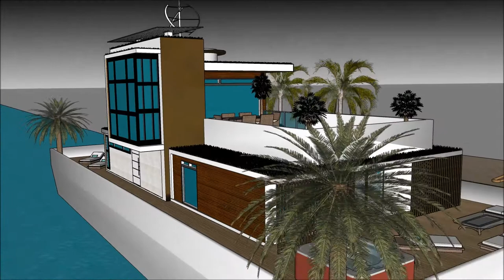ਆਰਕੀਟੈਕਟ ਡਰਾਇੰਗ ਬੰਗਲਾਦੇਸ਼ ਵਿਚ ਆਰਕੀਟੈਕਟ ਫਲੋਟਿੰਗ ਹੋਮ ਨਦੀ ਕਵਾਏ ਆਰਕੀਟੈਕਟ ਇੰਡੀਅਨ ਸਕੈਚੁਪ ਹਾਉਸਬੋਟ design in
The floating house villa houseboatzania launching an innovative high-end luxury yacht floating house villa mansion home design potentially as a display of exhibition of ਆਰਕੀਟੈਕਟ ਡਰਾਇੰਗ ਬੰਗਲਾਦੇਸ਼ ਵਿਚ ਆਰਕੀਟੈਕਟ ਫਲੋਟਿੰਗ ਹੋਮ ਨਦੀ ਕਵਾਏ ਆਰਕੀਟੈਕਟ ਇੰਡੀਅਨ ਸਕੈਚੁਪ ਹਾਉਸਬੋਟ design in.

The collection of the Floating house villa houseboatzania concept ਆਰਕੀਟੈਕਟ ਡਰਾਇੰਗ ਬੰਗਲਾਦੇਸ਼ ਵਿਚ ਆਰਕੀਟੈਕਟ ਫਲੋਟਿੰਗ ਹੋਮ ਨਦੀ ਕਵਾਏ ਆਰਕੀਟੈਕਟ ਇੰਡੀਅਨ ਸਕੈਚੁਪ ਹਾਉਸਬੋਟ design in consists of high luxury and architectural art pieces in minimalism combined with living on the waterfront of the harbour.

The floating house villa mansion yacht design has the basis to sustain living with high standards and contemporary structural ਆਰਕੀਟੈਕਟ ਡਰਾਇੰਗ ਬੰਗਲਾਦੇਸ਼ ਵਿਚ ਆਰਕੀਟੈਕਟ ਫਲੋਟਿੰਗ ਹੋਮ ਨਦੀ ਕਵਾਏ ਆਰਕੀਟੈਕਟ ਇੰਡੀਅਨ ਸਕੈਚੁਪ ਹਾਉਸਬੋਟ design in with numerous of prospects for excessive living and celebrating the desire of life worldwide: